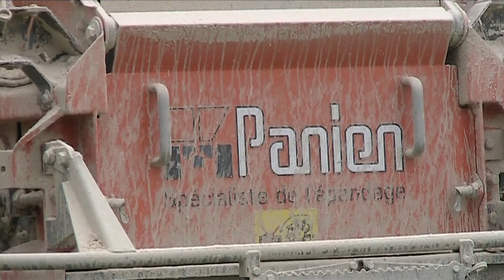john deere 8100 et epandeur panien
épandage de chaux en Saone-et-loire